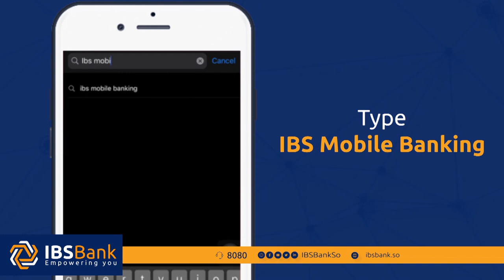Madaxweyne Farmaajo oo kulan la qaatay qaar ka mid ah Dhallinyarada Soomaaliyeed.